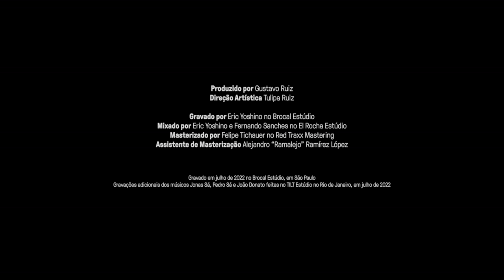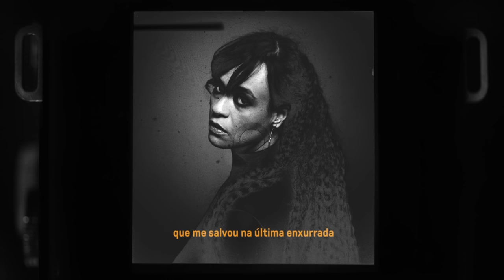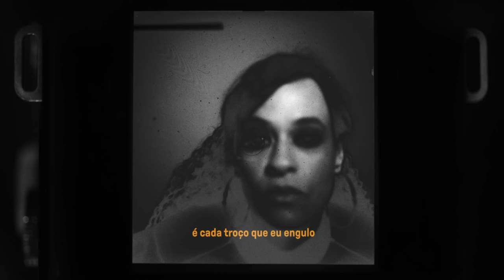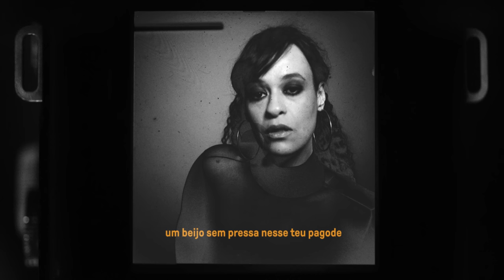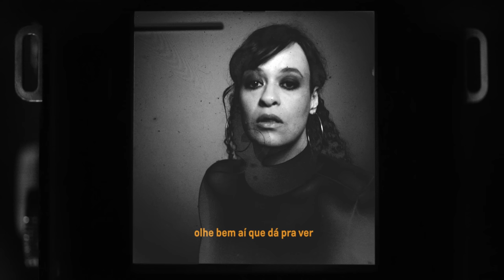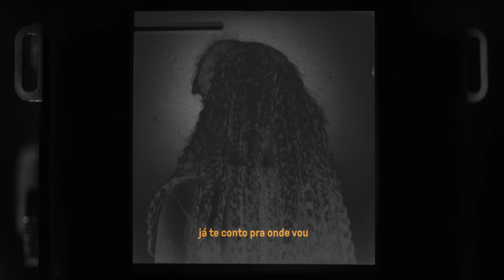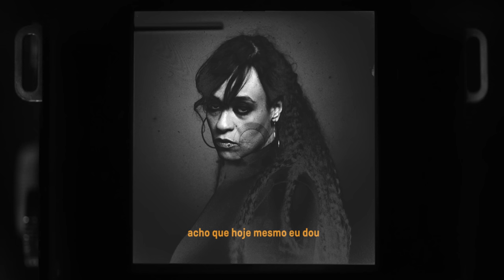TULIPA RUIZ - HABILIDADES EXTRAORDINÁRIAS (Full Álbum + Visualizers/Lyrics)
Novo álbum de Tulipa Ruiz, Habilidades Extraordinárias, ouça também nas plataformas

Uma realização: Brocal Musical

00:35  Samaúma ( Tulipa Ruiz e Gustavo Ruiz)
05:49 Estardalhaço ( Tulipa Ruiz e Gustavo Ruiz)
08:48 Pluma Black (Tulipa Ruiz feat Negro Leo)
11:10 Kamikaze Total (Tulipa Ruiz, Liniker, Vitor Hugo)
15:38 Novelos ( Tulipa Ruiz e Gustavo Ruiz)
20:21 Habilidades Extraordinárias ( Tulipa Ruiz e Gustavo Ruiz)
25:01 Não Pira ( Tulipa Ruiz, Gustavo Ruiz, Jonas Sá)
28:24 Acho Que Hoje Mesmo Eu Dou ( Tulipa Ruiz e Gustavo Ruiz)
31:58 Vou Te Botar no Pau (Tulipa Ruiz, Gustavo Ruiz, Luiz Chagas, Layla Ruiz)
34:16 Vinheta Kamikaze (Tulipa Ruiz, Liniker, Vitor Hugo)
35:27 O Recado da Flor (Tulipa Ruiz, Gustavo Ruiz, Celso Sim)

FICHA TÉCNICA HABILIDADES EXTRAORDINÁRIAS
Produzido por Gustavo Ruiz
Direção Artística Tulipa Ruiz e Gustavo Ruiz
Gravado por Eric Yoshino no Brocal Estúdio
Mixado por Eric Yoshino e Fernando Sanches no El Rocha Estúdio
Masterizado por Felipe Tichauer no Red Traxx Mastering
Assistente de Masterização Alejandro “Ramalejo” Ramírez López
Gravações de base feitas em julho de 2022 no Brocal Estúdio, em São Paulo e gravações adicionais dos músicos Jonas Sá e Pedro Sá feitas por Éric Yoshino no TILT Estúdio, Rio de Janeiro, em julho de 2022
Arranjos: Gustavo Ruiz, Gabriel Mayall, Jonas Sá, Samuel Fraga e Tulipa Ruiz
Banda: Tulipa Ruiz, Gustavo Ruiz, Gabriel Mayall, Samuel Fraga
Participações: João Donato, Jonas Sá, Negro Leo, Toninho Ferragutti e Pedro Sá
Design Gráfico: Tereza Bettinardi
Fotos: Nino Andres Biasizzo (Foto), thany sanches (Direção de Arte), Filipe Franco (Pós-Produção), Caio Mazilli e André Djanikian (Revelação fotos analógicas), Tereza Bettinardi Gil Anderson (Beauty) Aline Carvalho (Nails) e Giselda Ruiz (Cajado)
Produção Executiva: Brocal Produtora + Braba Música
Editora: Brocal Edições Musicais / Altafonte Brasil
Distribuição Digital: Altafonte Brasil
Marketing digital e Media Kit: Brocal Musical